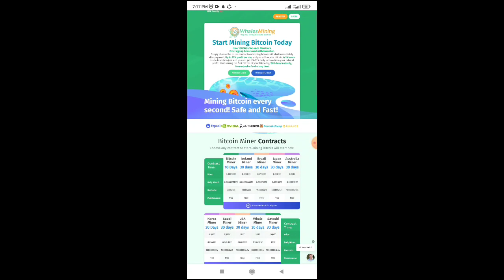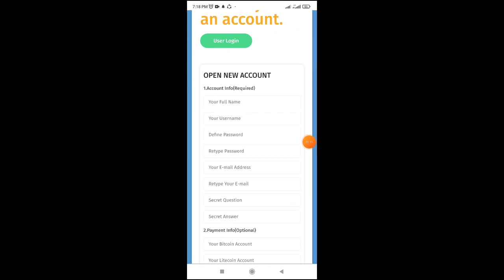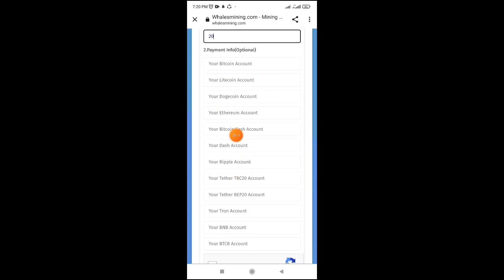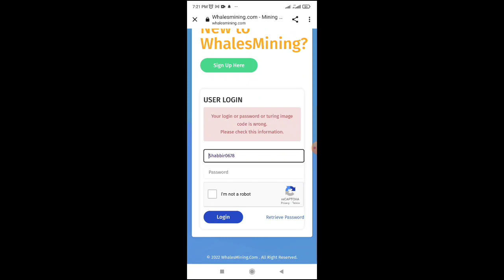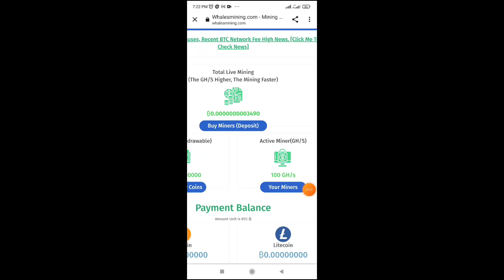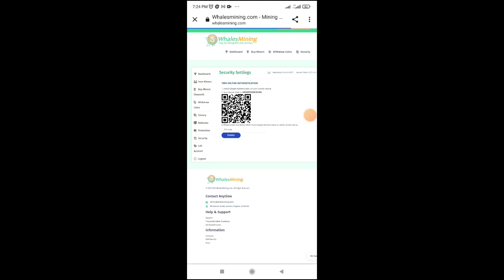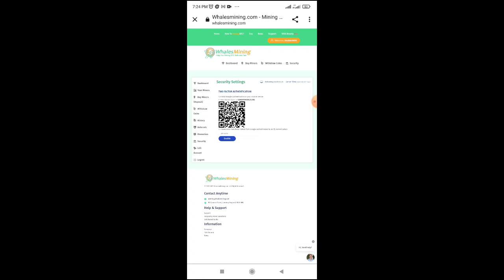Free BTC Mining Site | Bitcoin Mining website 2023 | Earn BTC deily